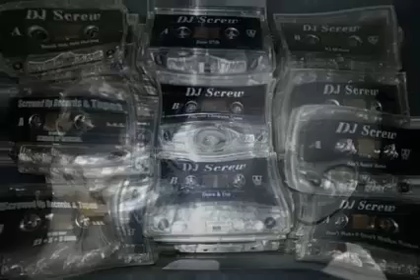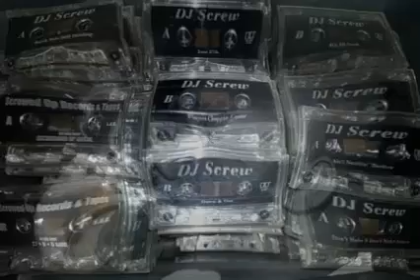[[DJ SCREW]] Snoop Dogg - aint no fun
(DJ SCREW MIX FROM BACK IN THE DAY. ENJOY!)